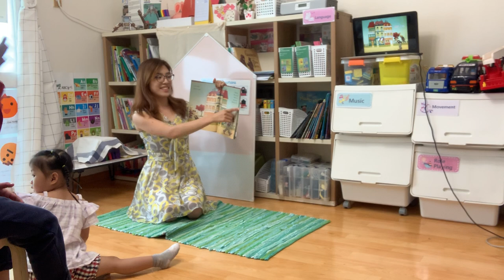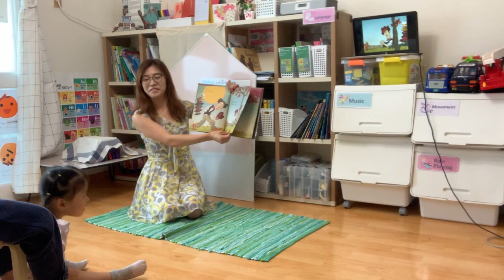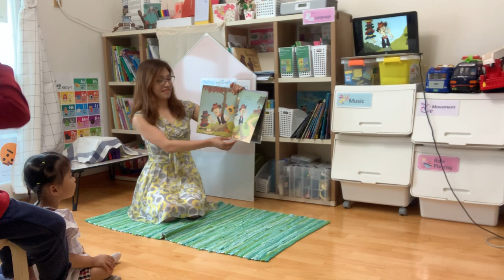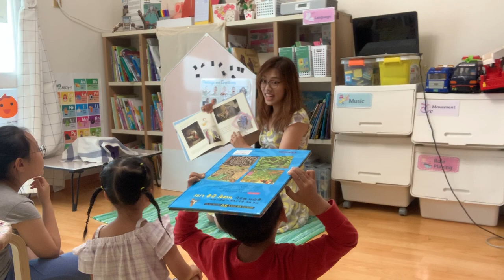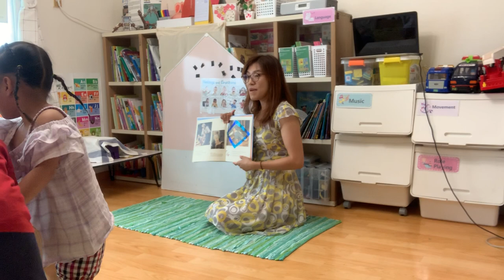Home library 유아영어 the hat seller and the monkeys/ feelings and emotions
It’s English class for EFL kindergarten students.
Main goal of this class is to let kids get to know English and Books written in English fun and charming in comfortable environment and at last that it may be part of their life to enrich theirs.

Hope it may be helpful to all those who educate and is seeking for ways to lead our kids to love of reading English books.